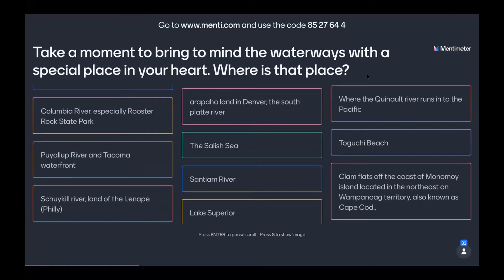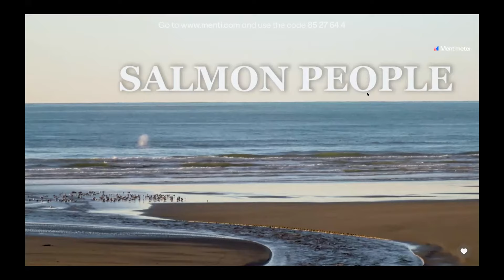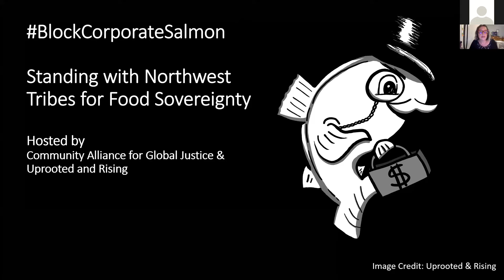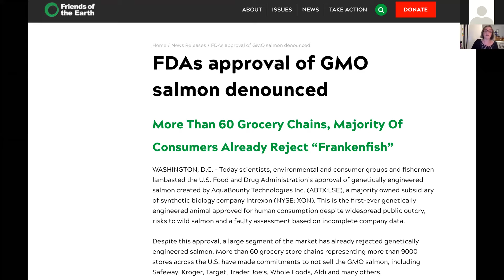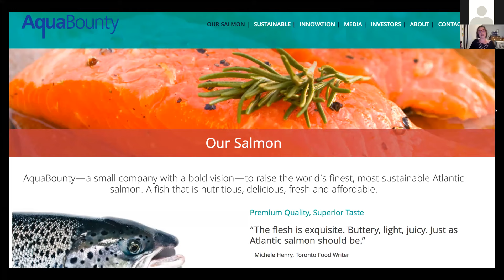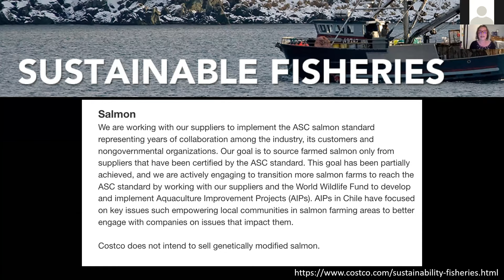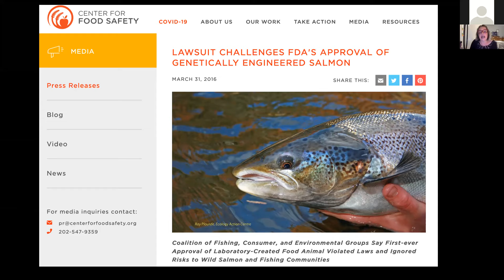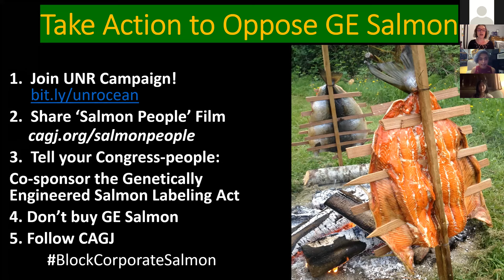CAGJ Webinar BlockCorporateSalmon: Standing with Northwest Tribes for Food Sovereignty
2020 is a battleground for the ocean. Aquabounty, a generally unknown brand in the U.S., plans to release Genetically Engineered (GE) Salmon onto the U.S market within this year. In addition, Cargill, the largest private company in the U.S., is pushing for a federal bill (the AQUAA Act) that would expand offshore aquaculture into federal waters, confine hundreds of thousands of farmed fish, and forever change our last public commons, the ocean.

In this webinar, we hear from Valerie Segrest and Fawn Sharp, two indigenous women who have led efforts to block GE salmon in the Northwest, and globally. CAGJ’s Rise Up! Summer School and Uprooted and Rising organizers co-present our campaigns to stop GE salmon, and uplift all of the incredible work being done around the country by Tribes to build indigenous Food Sovereignty.